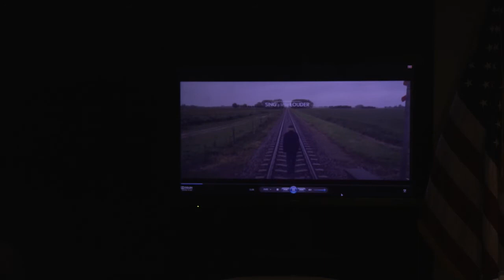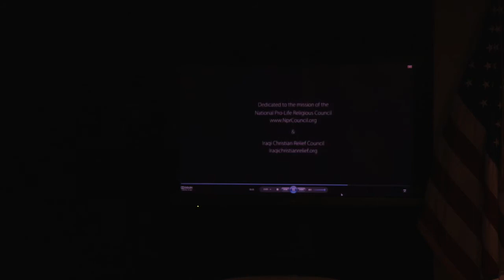IDC Press Conference Sept.2015: ISIS, Genocide and the International Response (National Press Club)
ISIS, Genocide and the International Response (National Press Club)